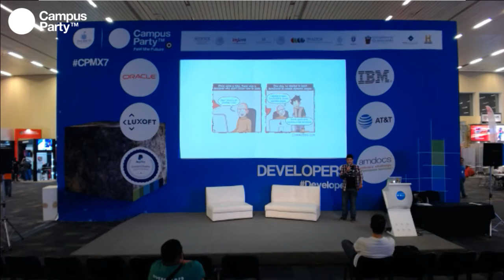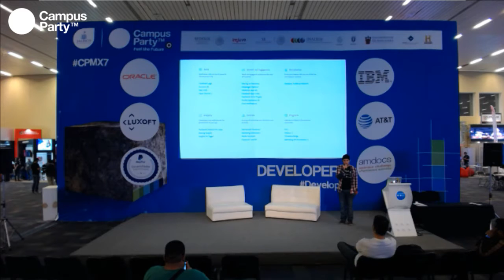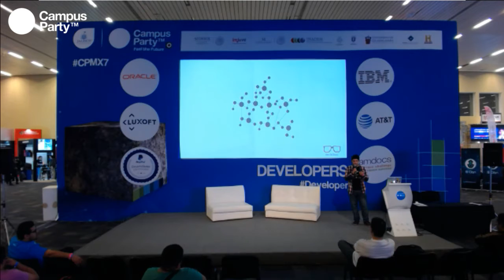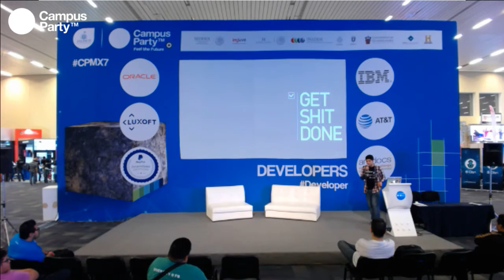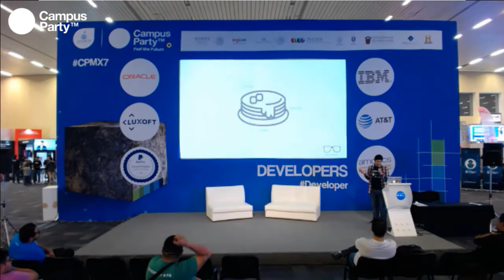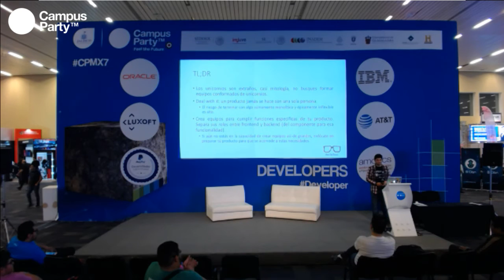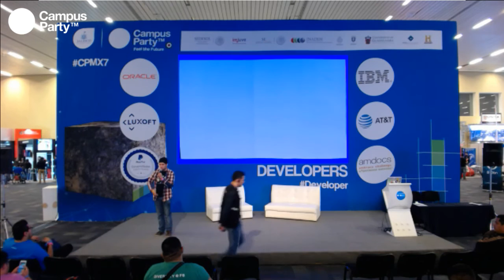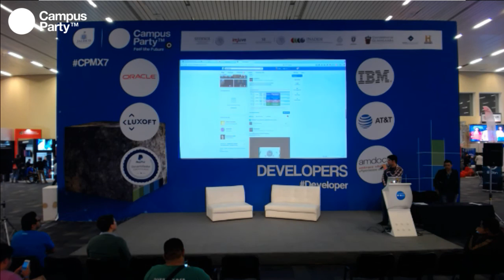CPMX7 Developers Los frontend de APIs y backend web existen GenteBol